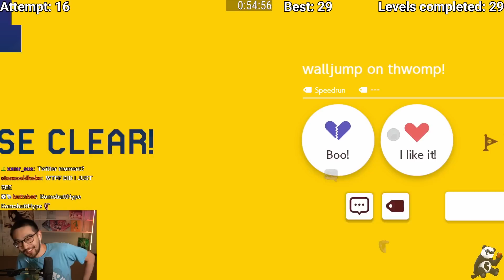THIS was by far my BEST IRON BROS Attempt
Also featuring the most clutch save of my life.